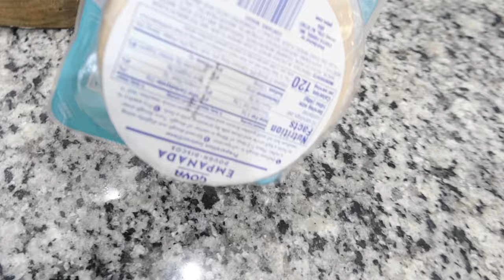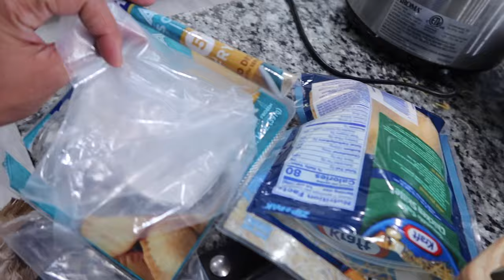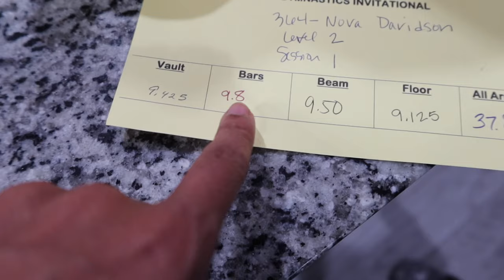DRAMA AT HER GYMNASTICS MEET!!